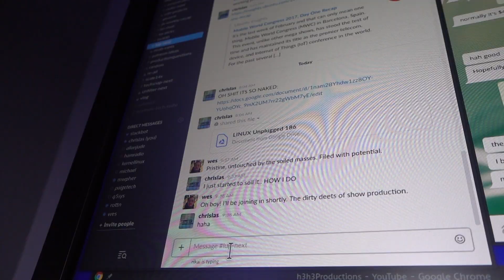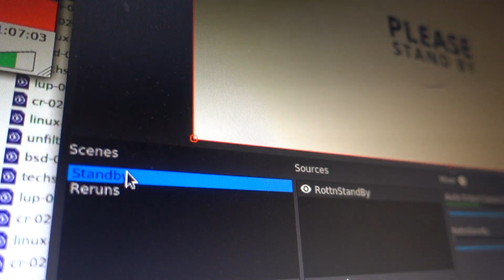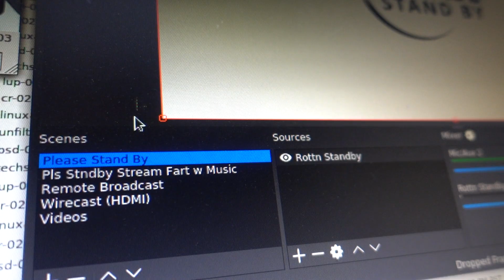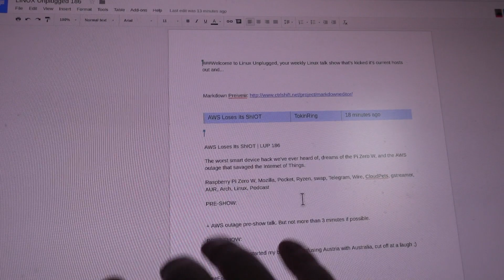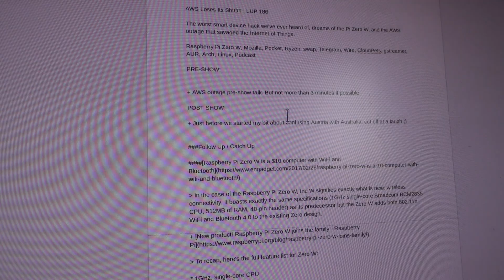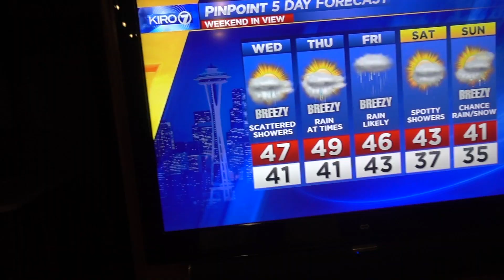Behind the Scenes of LINUX Unplugged // vlog 38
LINUX Unplugged is one of the world's largest Linux podcasts, this vlog is a day in the life style capture of how the show gets put together collaboratively, streamed, and recorded.

Plus some insight into my show process, studio gear like our Universal Audio Apollo mixer, and how the recent AWS outage bit us.

This is a behind the scenes look at one of Jupiter Broadcasting's podcasts.

MUSIC CREDIT(S)